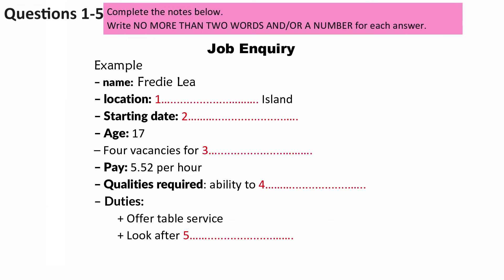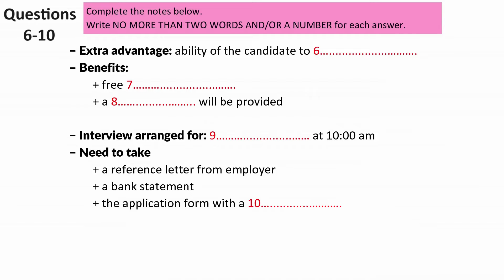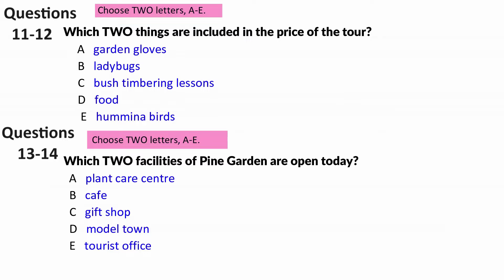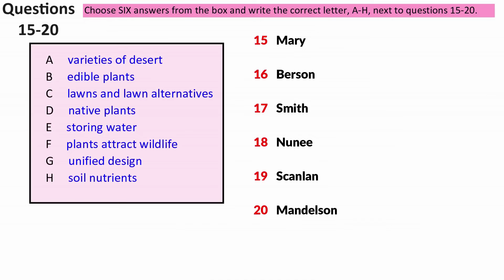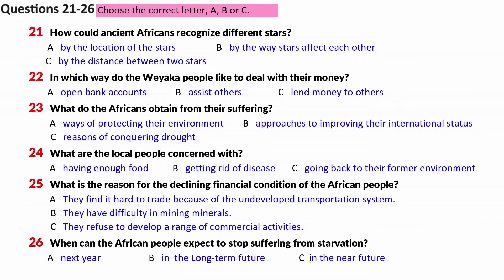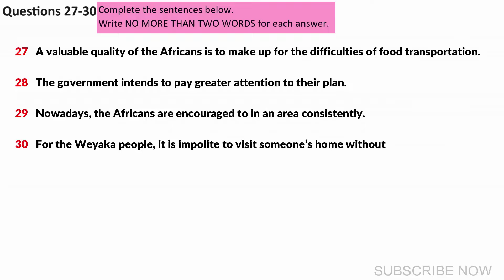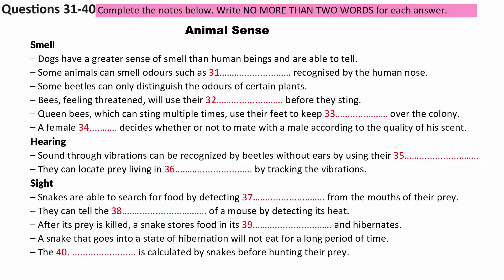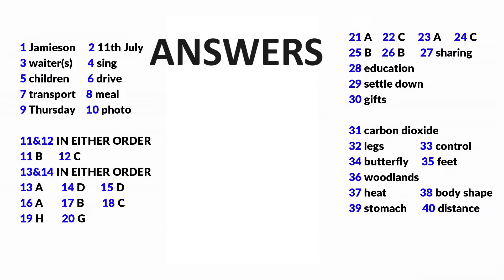NEW BC IELTS LISTENING PRACTICE TEST 2024 WITH ANSWERS | 18.07.2024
In this video, we're sharing  NEW BC IELTS LISTENING PRACTICE TEST 2024  WITH ANSWERS | 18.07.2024. a list of 40 questions that will help you prepare for the IELTS Listening test.

ielts listening
ielts exam practice
listening new
practice test
ielts listening
ielts exam practice
listening new
ielts 2023
ielts listening
listening practice
ielts listening
ielts exam
listening new
ielts preparation
the ielts listening test 2023
practice listening